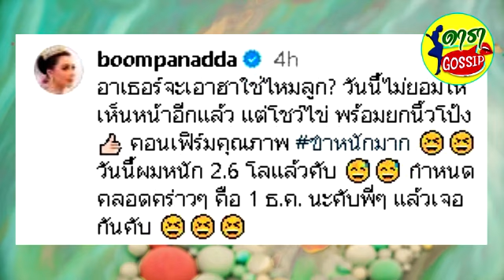บุ๋ม ปนัดดา เผยชื่อลูกแล้ว!